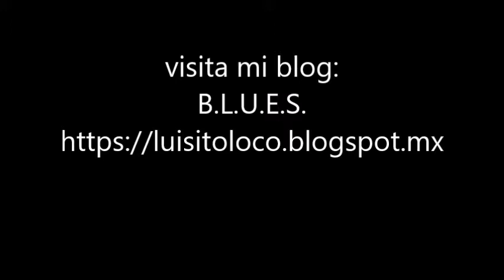Snooky Pryor I´m getting tired